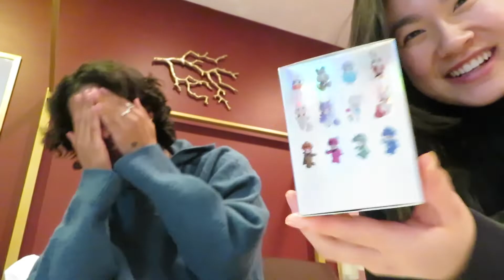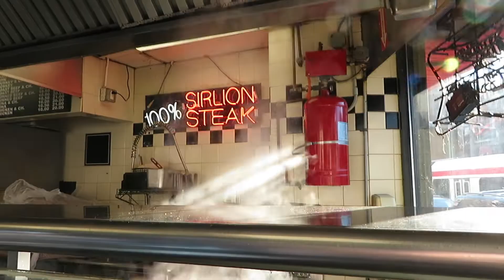Weekend Vlog: Philadelphia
Weekend in Philly!! So excited to be back and making content, thank y'all for watching :)